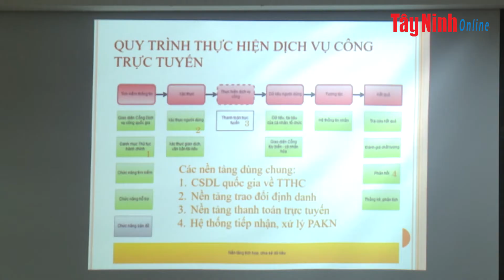Tập huấn dịch vụ thanh toán trực tuyến nghĩa vụ tài chính về đất đai